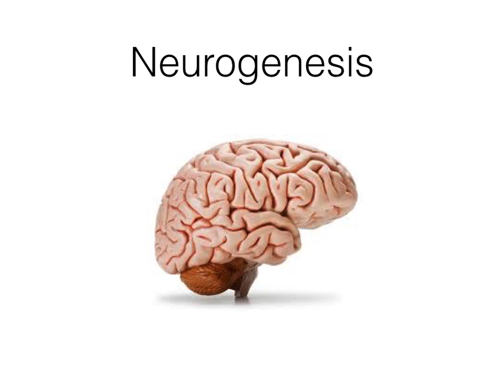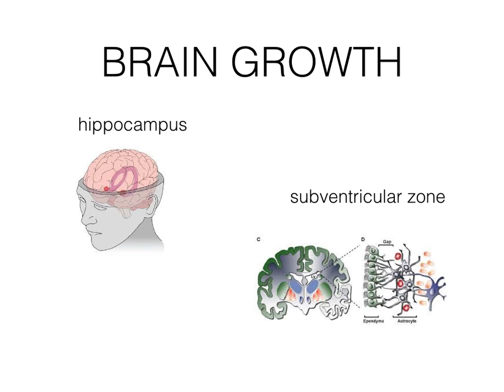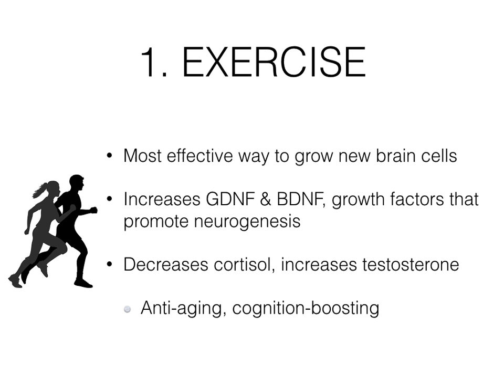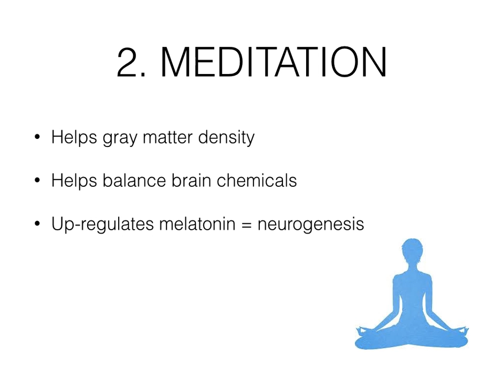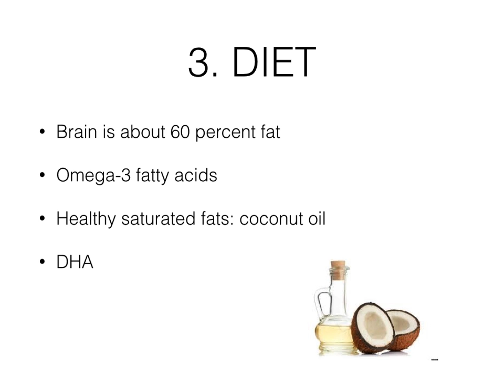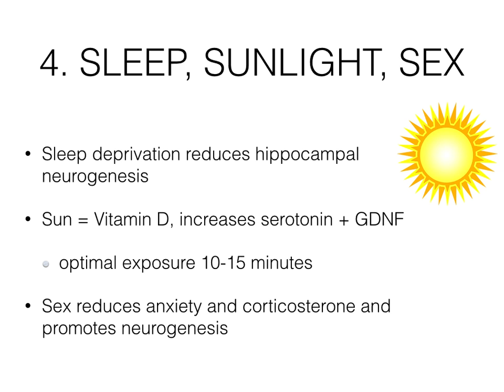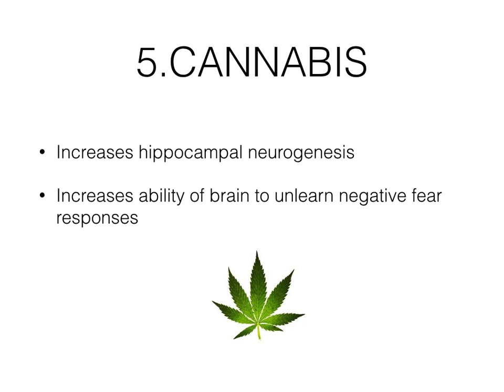5 steps to grow new brain cells! Boost your brain function today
Yes, contrary to popular belief, even as adults you can grow new brain cells and improve your cognition.  Watch and listen to find out how!

- improve your memory today
- prevent depression, anxiety, Parkinsons
- think clearer